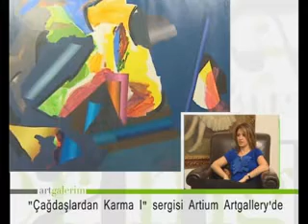Artgalerim - "Çağdaşlardan Karma I"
Artium Sanat Galerisi'nde galeri yöneticisi Pınar Türkel ile "Çağdaşlardan Karma I" sergisi üzerine yaptığımız sohbet sizlerle.